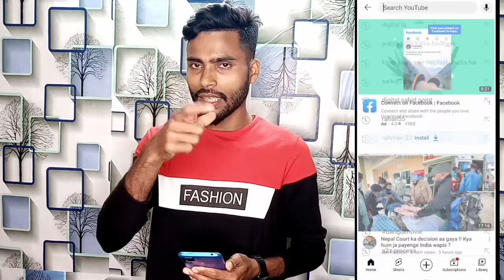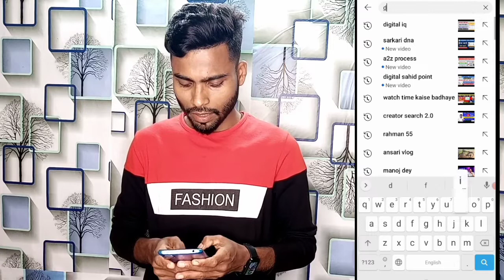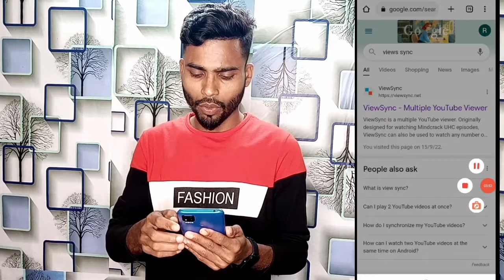4000 watch time kaise complete kare | watchtime in youtube kaise badhaye | watchtime kaise pur kare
4000 watch time kaise complete kare | watchtime in youtube kaise badhaye | watchtime kaise pur kare

4000 hours watch time trick
4000 hours watch time kaise compl
how to get 4000 hours watch time,4000 hours watch time kaise complete kare
4000 hours watch time
how to get 4000 hours watch time fast
4000 hours watch time trick
how to complete 4000 hours watchtime in 2022
how to get 4000 hours watch time hack
4000 hours watch time
how to complete 4000 hours watch time
4000 hours watch time kaise complete kare
how to get 4000 hours watch time
4000 watch time kaise pura kare
4000 hours watch time trick